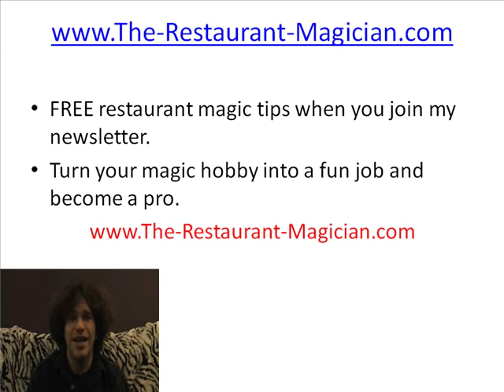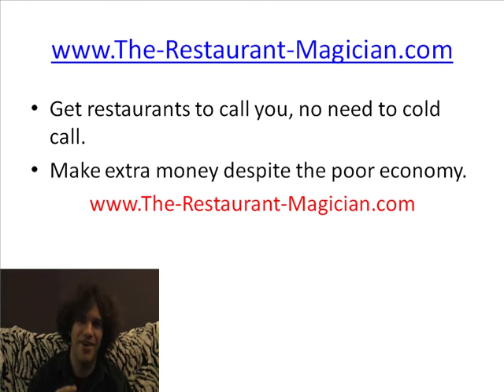The Restaurant Magician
Information for magicians that want to perform in bars & restaurants.